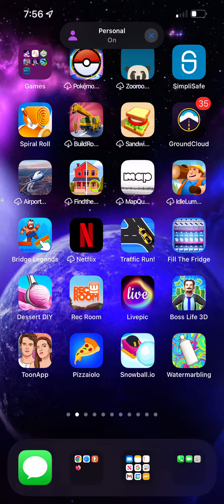Traffic run connecting adults at 100 levels￼